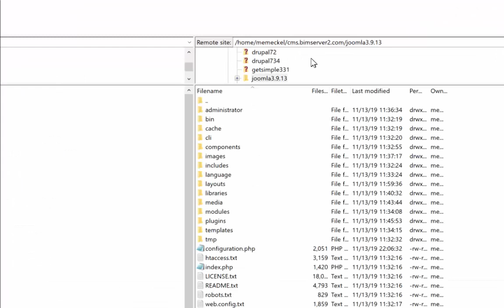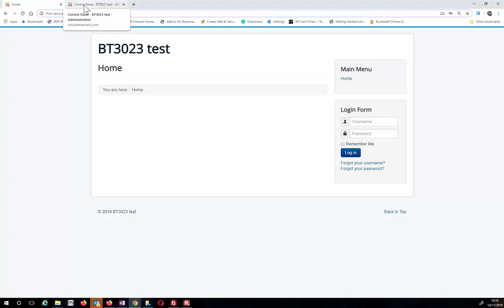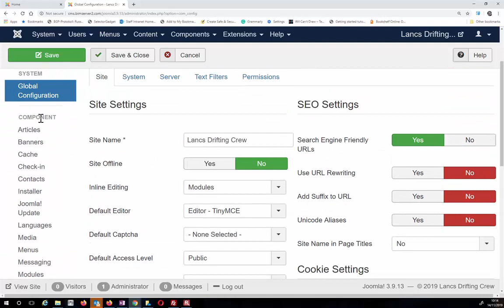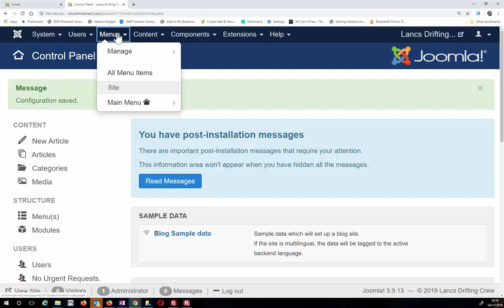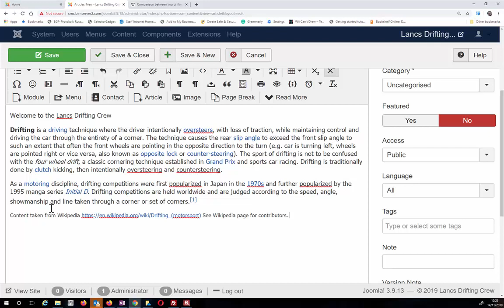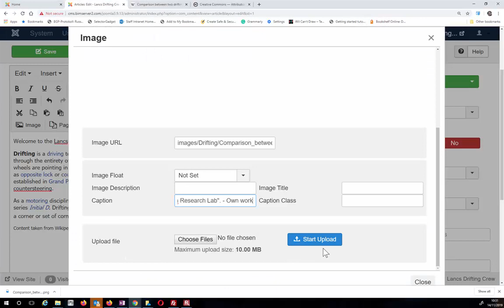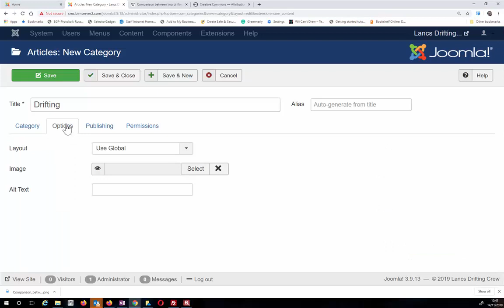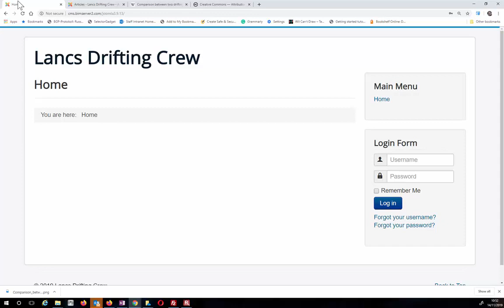Joomla - starting with an empty Joomla installation